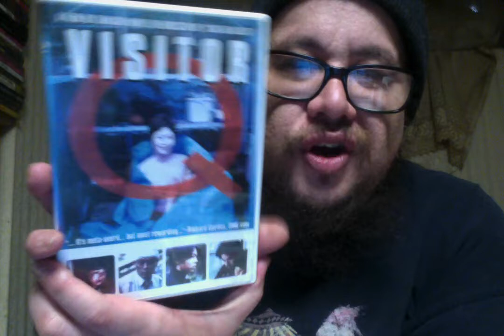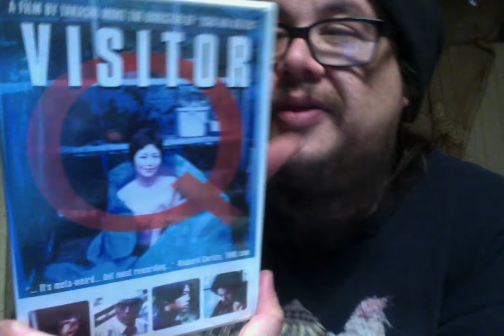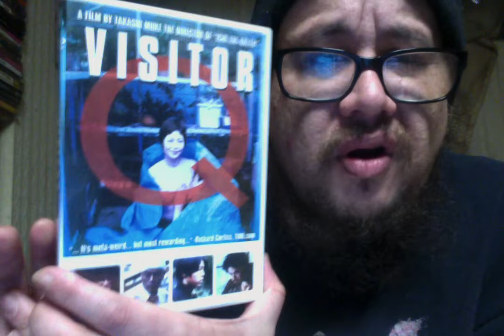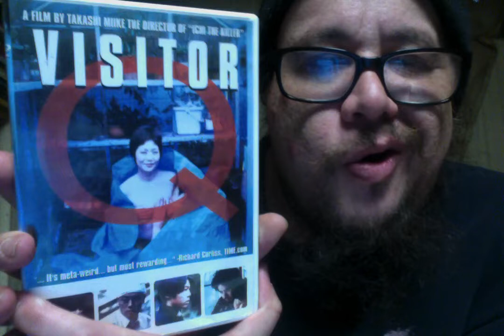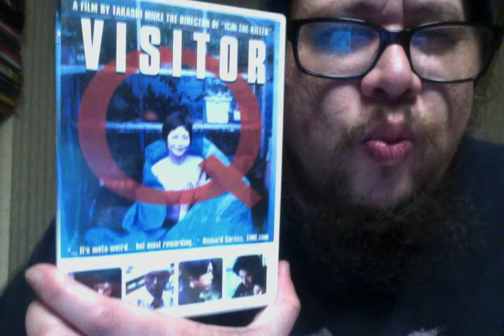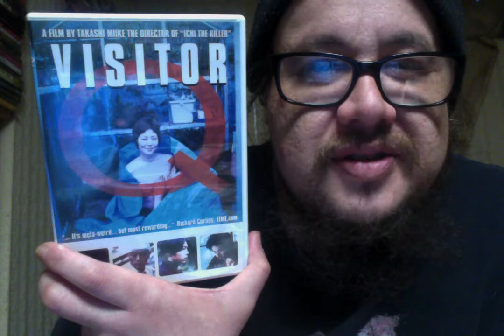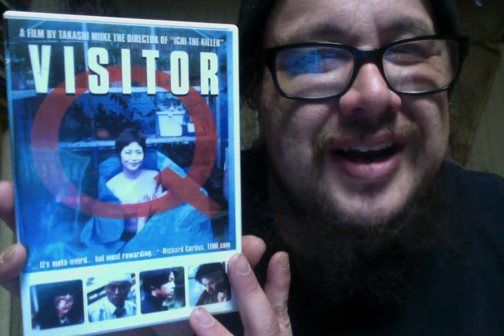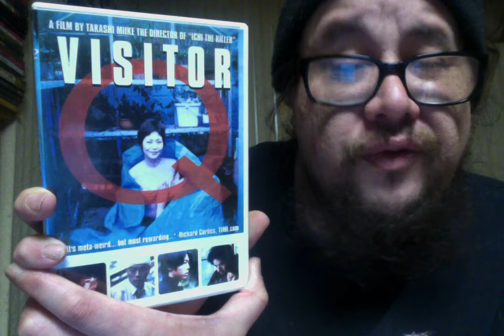Visitor Q (2001) Review!!!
Visitor Q (2001)
Cast - Kenichi Endo, Shungiku Uchida Kazushi Watanabe, Shoko Nakahara, Fujiko, Jun Muto and Iko Suzuki

A troubled and perverted family find their lives intruded by a mysterious stranger who seems to help find a balance in their disturbing natures.

Shot in just 7 days.